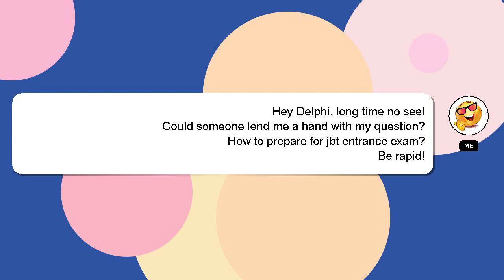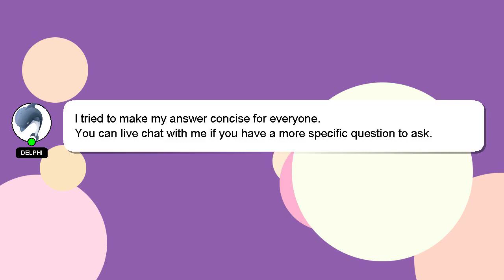How to prepare for jbt entrance exam?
A brief introduction of myself, Hi there, I go by the name of Delphi. I am at your disposal to help you with any questions you have. - How to prepare for jbt entrance exam?

*2 What we are experimenting :*